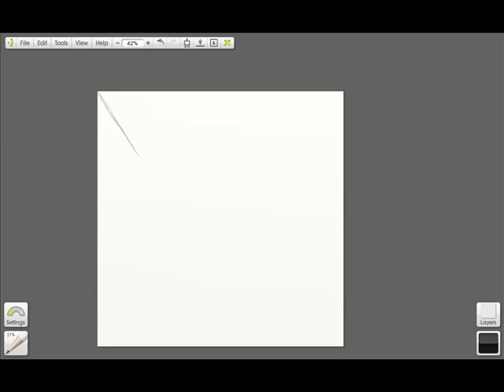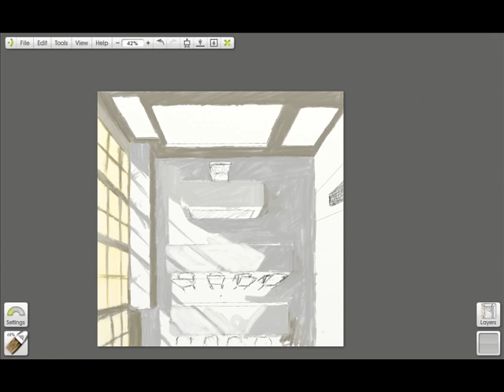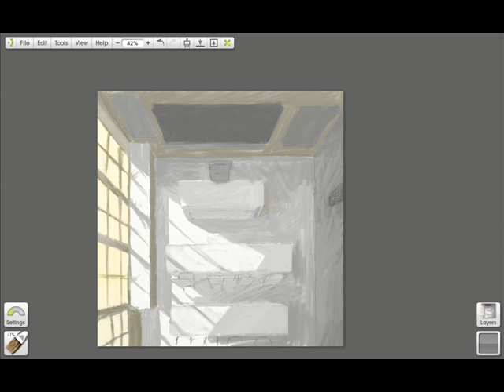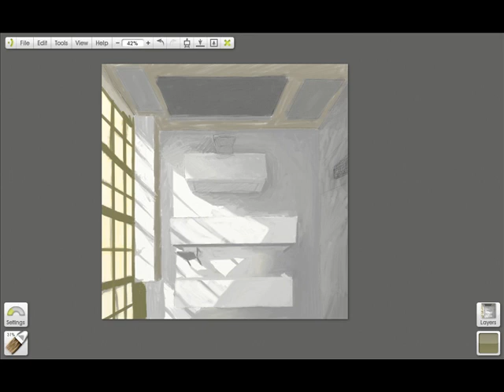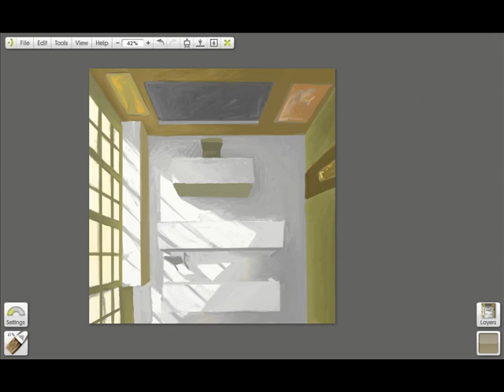Schoolroom concept art Speedpainting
This is a speedpainting of an early environment in Verge.
I painted this to get an idea of the mood when you are in the environment.
Painted in ArtRage.